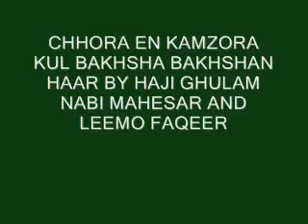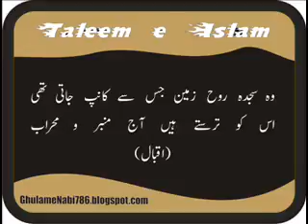chhora en kamzora kul bakhsha by haji ghulam nabi mahesar and leemo sindhi molood shareef